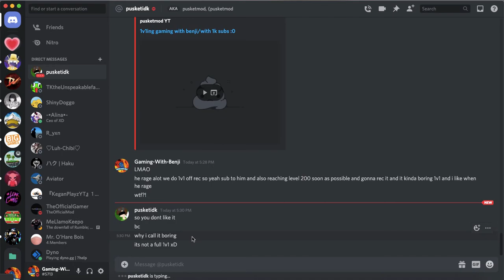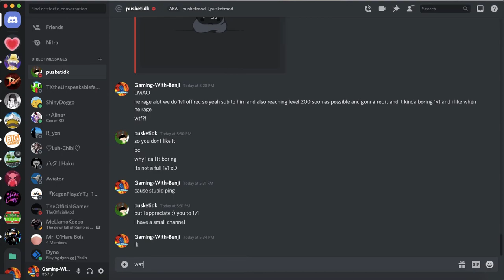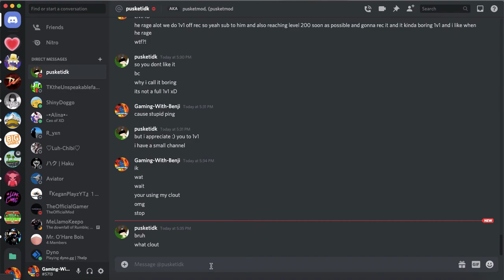Winning Hypixel Bedwars Match On Camara